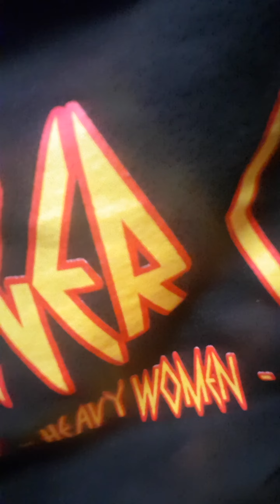Stolen Valor Canadian Armed Forces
stolen valor